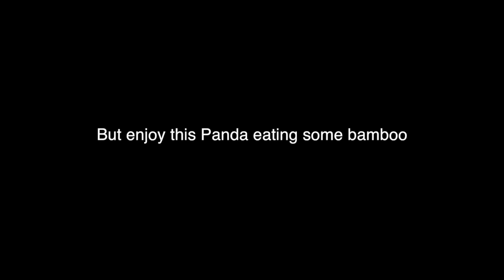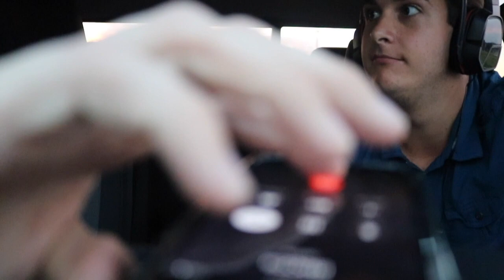PRANK CALLING FRIENDS BUT WE CAN'T HEAR THEM **GONE WRONG**